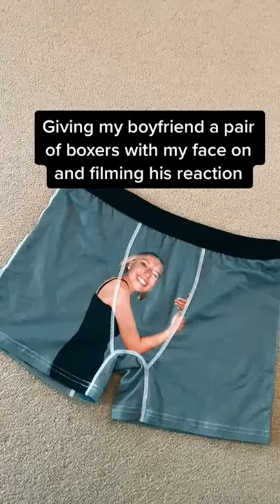Woman Jokingly Gifts Her Boyfriend Underwear With Her Picture On It - 1181002